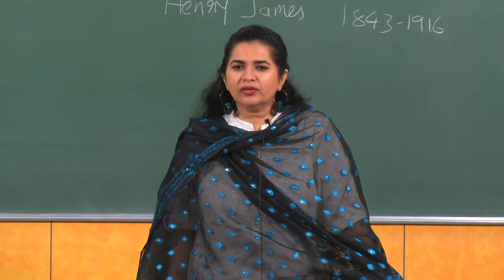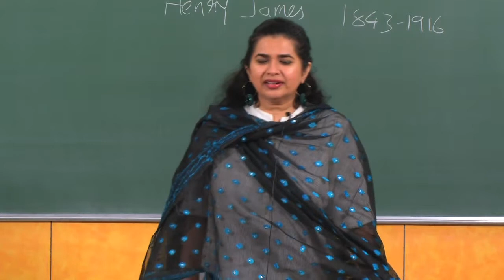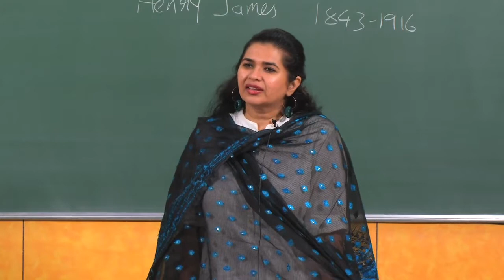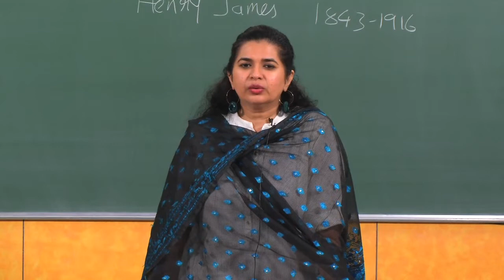Module 05 Lecture 19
Henry James